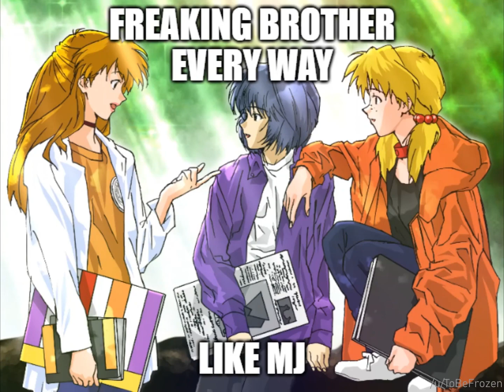Epic Rei Momento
u/ToBeFrozen